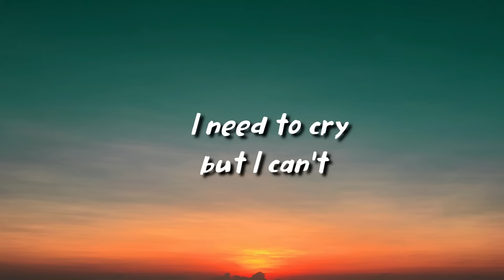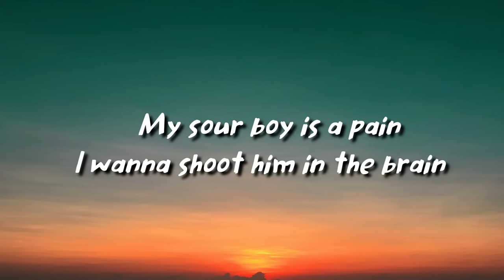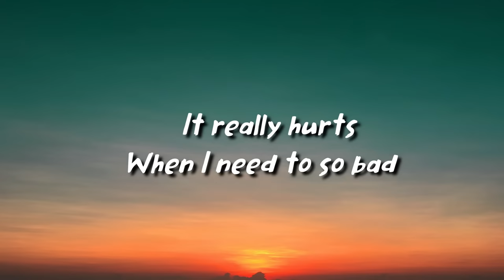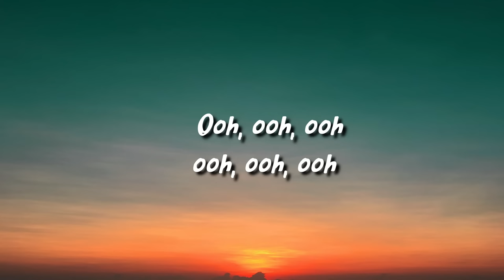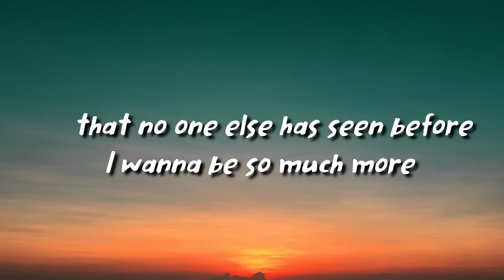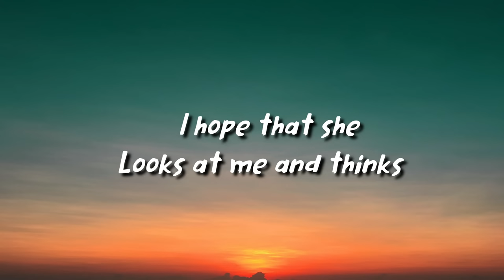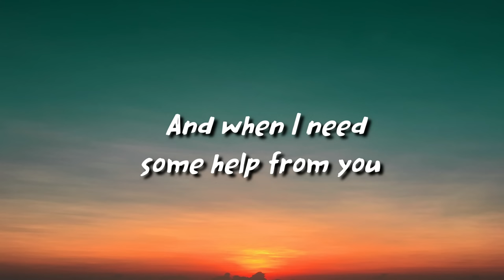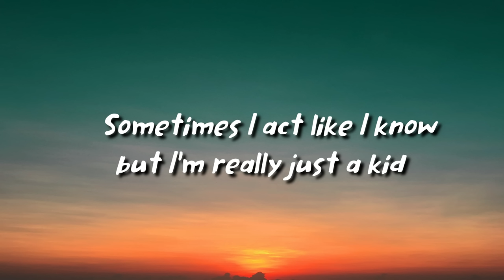Cavetown - Juliet (lyrics)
Cavetown - Juliet

lyrics

[Verse 1]
I need to cry but I can't get anything out of my eyes
Or my head
Did I die?
I need to run but I can't get out of bed for anyone
Not for you, hun

[Verse 2]
My sour boy is a pain
I wanna shoot him in the brain
But I'd miss him in the morning
It really hurts when I need to so bad but I can't see her
My Juliet, my special girl

[Chorus]
But I need to understand
When I can't power through
And when I need some help from you
When I should stand my ground
And when I need to just sit down
Sometimes I act like I know
But I'm really just a kid
With two corks in his eyes
And a bully in his head

[Verse 3]
I wanna make a colour that no one else has seen before
I wanna be so much more
I hope that she looks at me and thinks “Shit, he's so pretty”
Something I can't believe